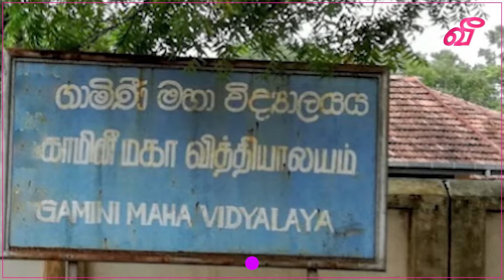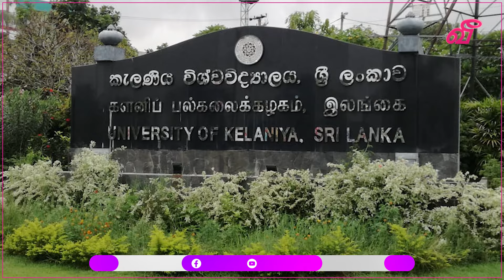கடினமான பாதையை கடந்துவந்த அனுரகுமார திசாநாயக்க | Virakesari | AKD